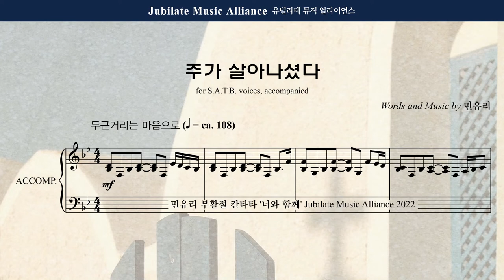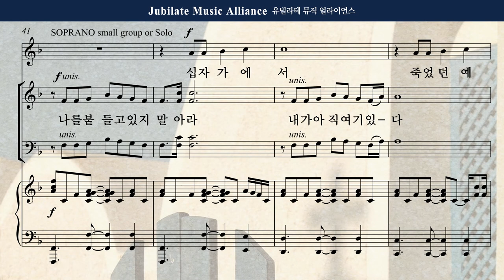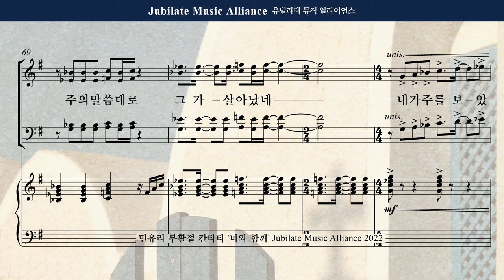[부활절 칸타타] 민유리 - 너와함께 5. 주가 살아나셨다_Tenor